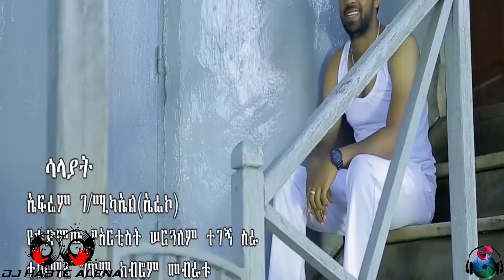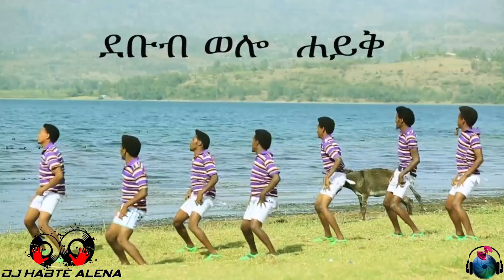New Ethiopian Music 2016 DJ Habte Alena Amaharic Mix vol 11 ( New Style )